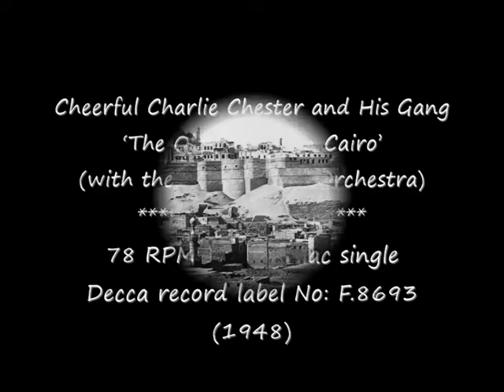78 RPM - Cheerful Charlie Chester - The Old Bazaar In Cairo (1948)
Cheerful Charlie Chester and His Gang
‘The Old Bazaar In Cairo’
(with the ‘Stand Easy’ Orchestra)

78 RPM 10” Shellac single
Decca record label No: F.8693
(1948)

Charlie Chester (Comedian)
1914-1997